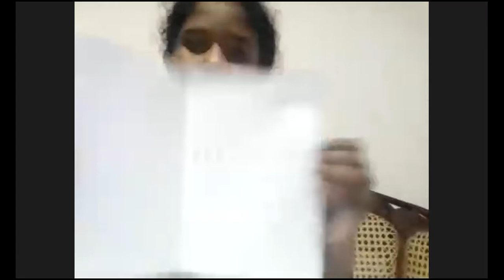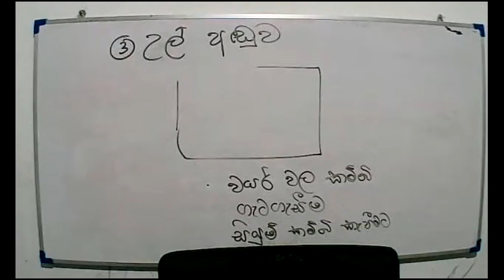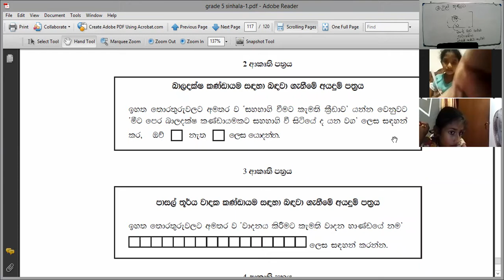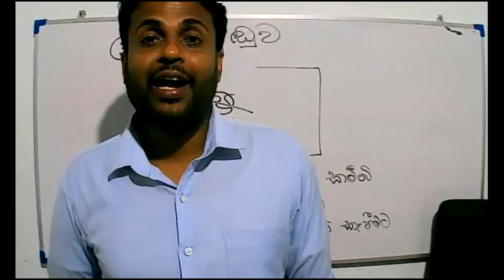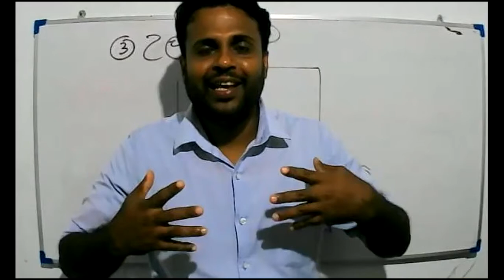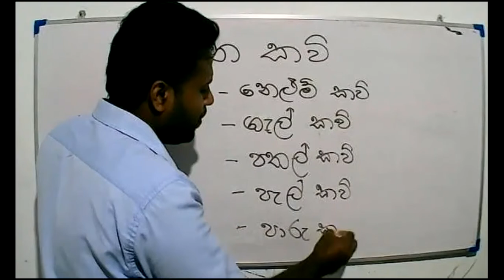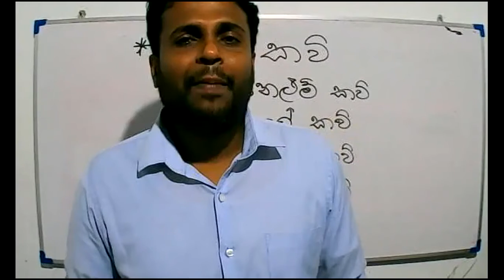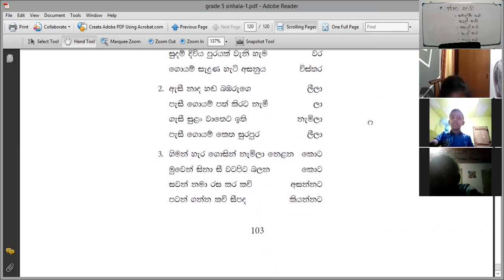2021- 08- 16 -Grade 5 -sinhala